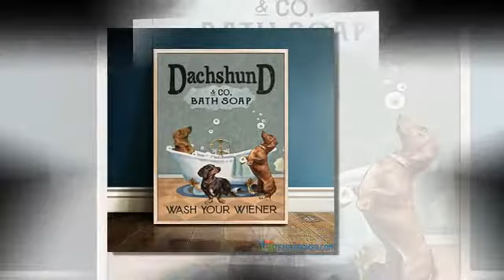Dachshund co bath soap wash your wiener poster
Like other friends of the same age, I also know how to self-stimulate to suppress desires, frustrations are beginning to arouse in my mind every time I encounter a revealing image, love ... in magazines, movies, even though after each time I feel ashamed and guilty, feeling guilty about myself ... at first I thought only I had this habit, later Talking to my classmates, it turns out that everyone is the same, from the good guys who study well to the mischievous individual guys, gradually I understand that this is a normal physiological reaction, and also not I still have guilt, but subconsciously I still think it is a bad deed, but think of one thing, sometimes I still ... and then become ashamed ... regret ...